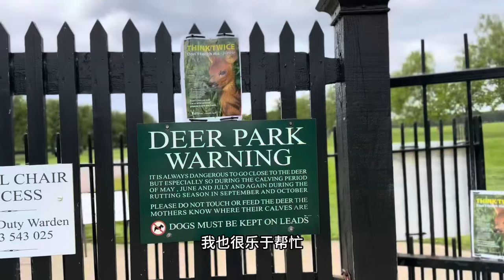一个人在英国温莎小镇的一天，我发现一个人旅行更容易发现一些细微的美好，女人年纪越大情绪越稳定！